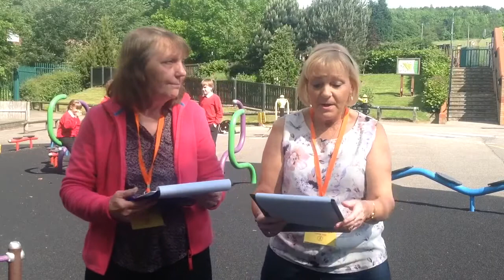GeoStories: Local History in Chopwell Pay Day Playtime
Organisations that have supported groups to do a GeoStories project have told us how much it has helped the participants gain digital skills while learning about their heritage and meeting new people of all ages. Participants tell us how much fun they had and how they enjoyed developing new skills.